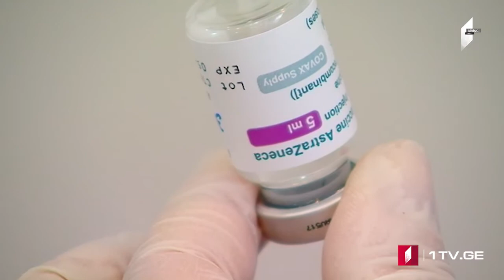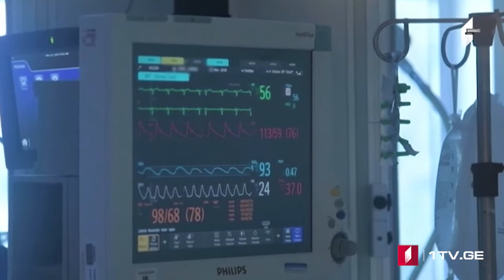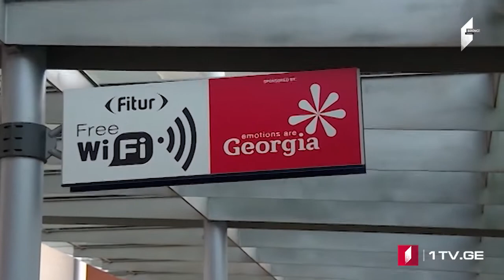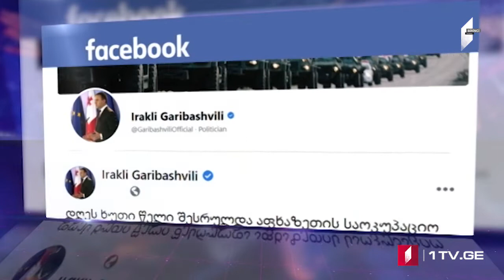Azərbaycan dilində MOAMBE xəbərlər buraxılışı – 19 May 18:00